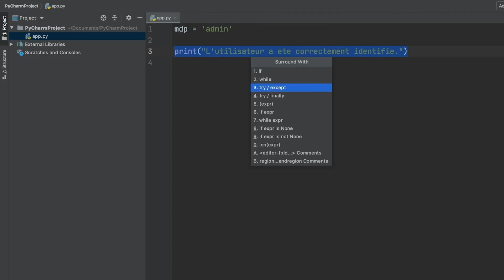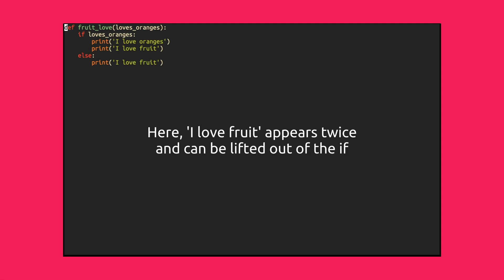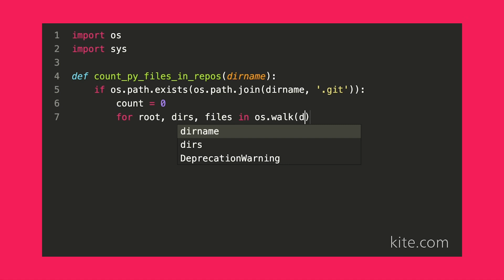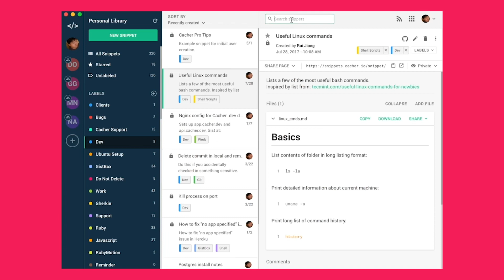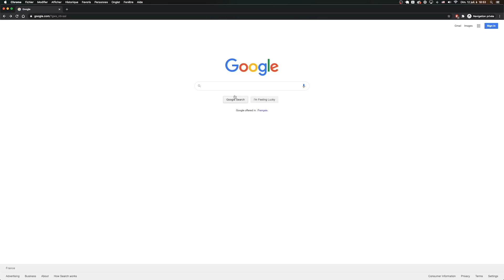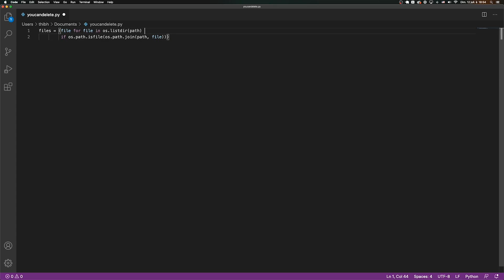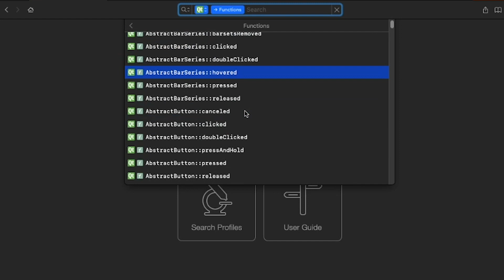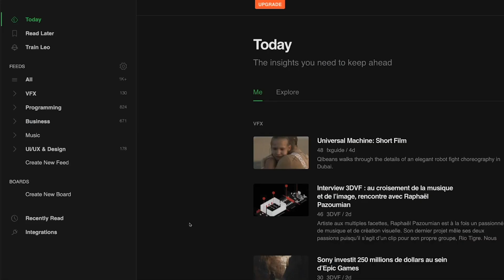5 applications pour faciliter ta vie de développeur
Dans cette vidéo, je te présente les 5 applications que j'utilise quotidiennement et qui me permettent d'être beaucoup plus efficace en tant que développeur.

🔗 La formation complète Python sur Udemy (+60h de formation)

CHAPITRES
00:00 Introduction
00:39 PyCharm
02:26 Sourcery.ai
05:35 Cacher.io
07:54 Dash
(Alternative pour Windows et Linux)
(Alternative en ligne pour Windows et Linux)
09:29 Feedly
11:10 Conclusion